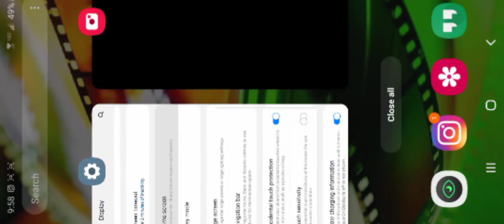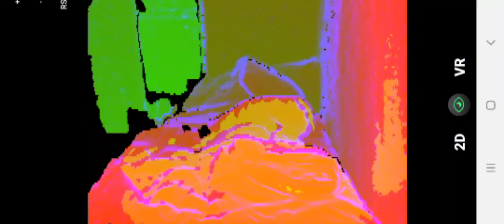NightVision TOF Note10+ Experimentation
using the time of flight sensor demo